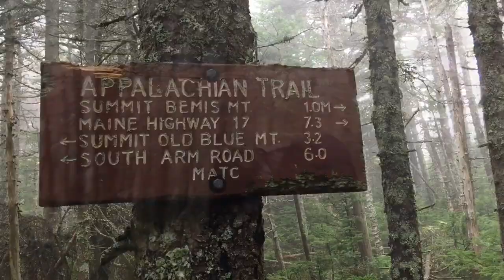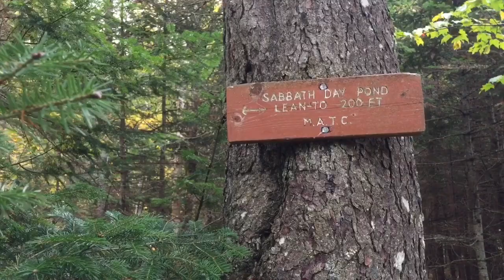Appalachian Trail Thru-Hike 2016 #49 - Andover, ME to Rangeley, ME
With full stomachs from the Italian buffet in Andover, ME the night before, Jessica and I set out for Rangeley, ME.  On the way, we summit Wyman Mountain, Moody Mountain, Old Blue Mountain and Bemis Mountain.

This video was shot on iPhone 6 Plus.